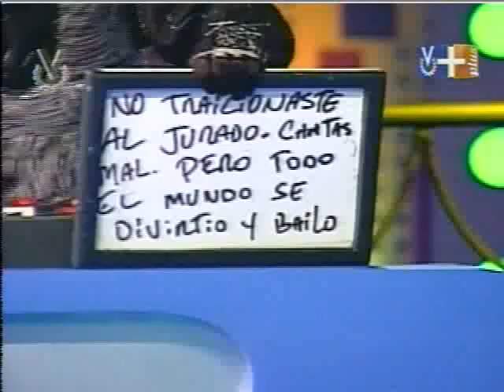el cantante loco jose luis ramos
este pana tiene energia lastima que no para cantar